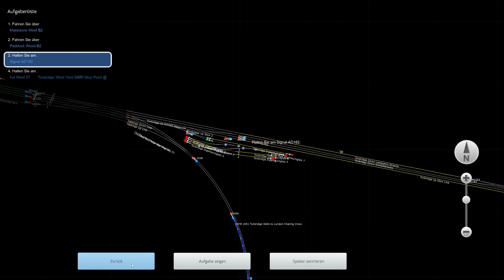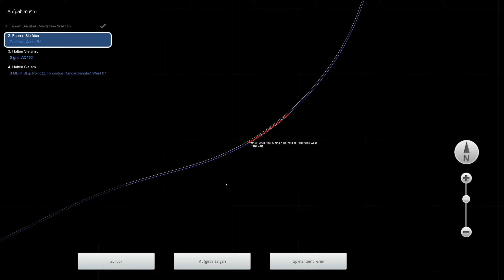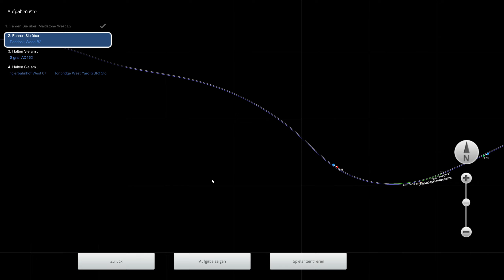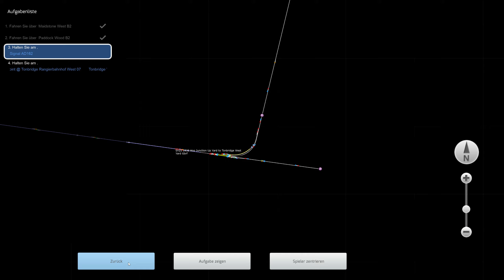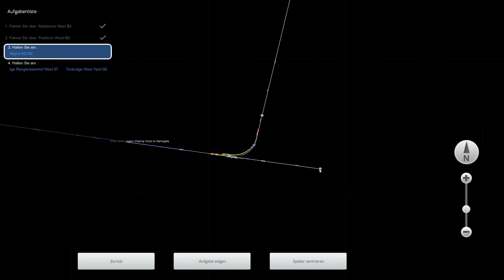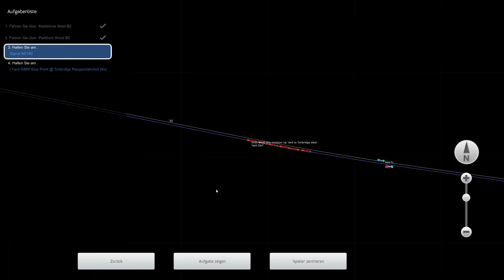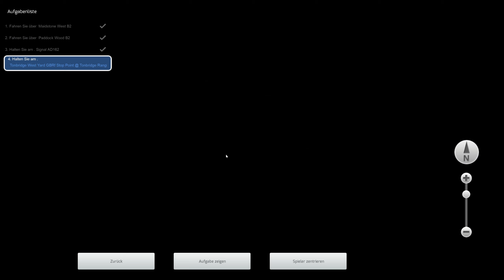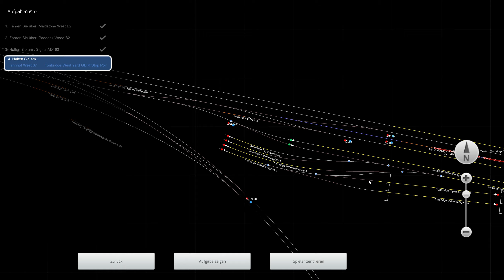Mit DonMattheo unterwegs - SPECIAL TRAIN auf der Chatham Main & Medway Valley Lines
Moin zusammen - diesmal haben wir wieder was ganz Besonderes vor uns. Wir werden als Lokzug (bestehend aus 6 Class 73) auf der wunderschönen Chatham Main & Medway Valley Lines unterwegs sein und nach Tonbridge West fahren. Eine tolle Sache, mit einer speziellen Lok. Dieses Szenario wurde aufgrund eines Videos - wo dieser Zugverband so unterwegs war - nachgebaut. Steigt ein und dieselt mit mir los.

Viel Spass euer DonMattheo

Informationen zum Szenario
Spiel: Train Simulator 2020
Route: Chatham Main & Medway Valley Lines (DTG)
Szenario: [CJ] 0X21 09:38 Hoo Junction Up Yard to Tonbridge West
Spielerfahrzeug: [VP] Class 73
Freue mich über Anmerkungen in den Kommentaren und eure Daumen. Vergesst nicht ein Abo dazu lassen mit aktivierter Glocke, wenn ihr weitere solche Videos sehen möchtet.